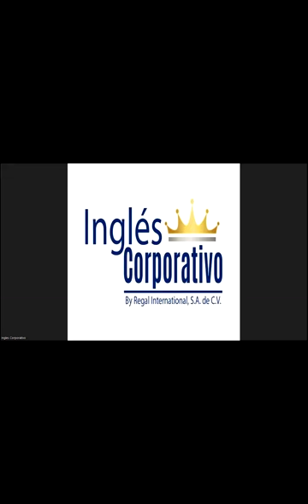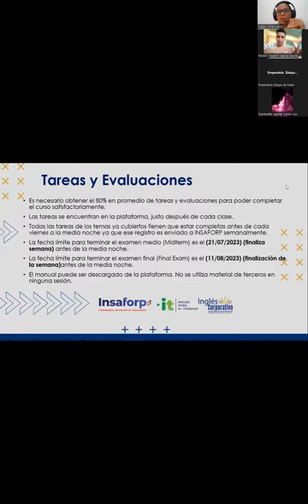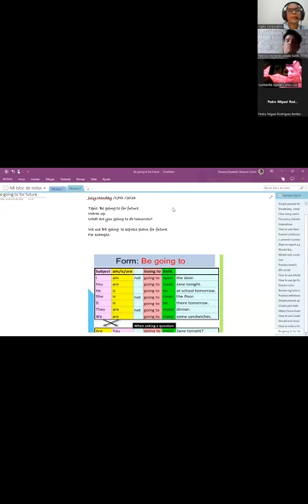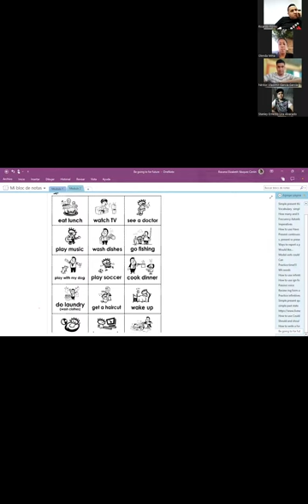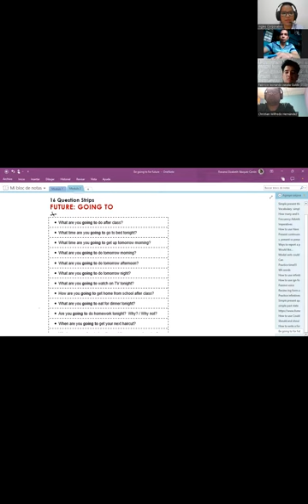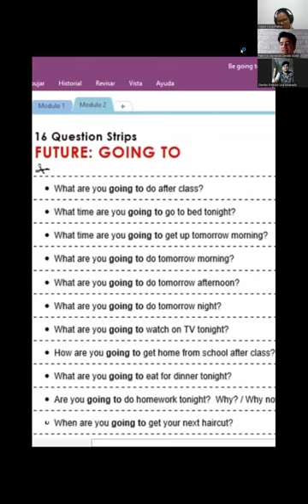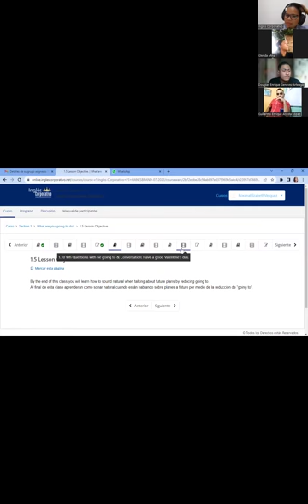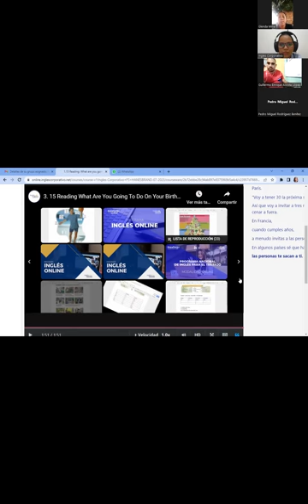SESION1-17-07-2023- P3-01-TURNO-C-07-23 -VASQUEZ-What are you going to do?